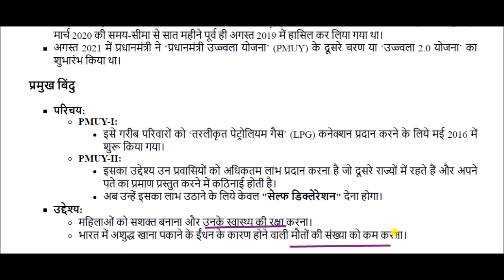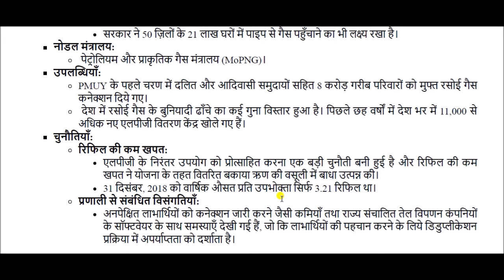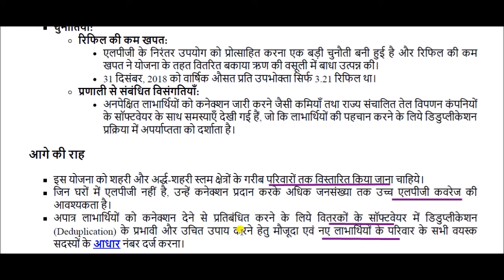प्रधानमंत्री उज्ज्वला योजना || Pradhan Mantri Ujjwala Yojana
Pradhan Mantri Ujjwala Yojana for All Competitive Exams like SSC, Railway, IB, Bank, UPSC, BPSC, MPSC, PCS, etc.